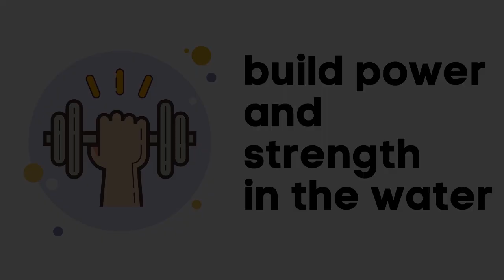IWBH ISL Show #9 with Dave Salo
Brett welcomes the Head Coach of the ISL's Tokyo Frog Kings, Dave Salo!